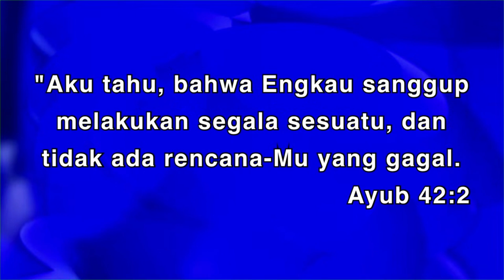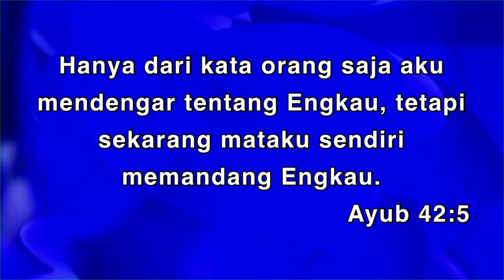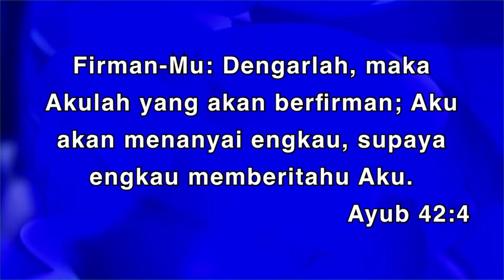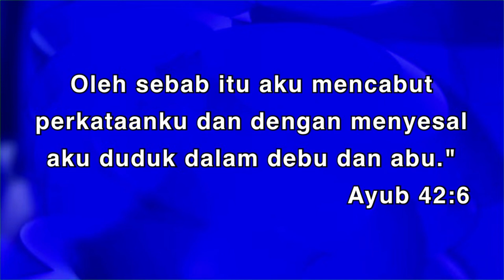STAY CONNECTED oleh Ps. Irvino Pangky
Jadwal Ibadah Blessing Night KAB setiap Jumat :
Jam 18.30